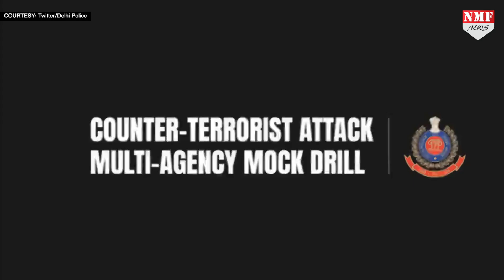दिल्ली के पॉश मॉल में घुसे 2 आतंकियों ने की गोलियों की बौछार, दिल्ली पुलिस ने जिंदा पकड़ा|Mock Drill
बीते शनिवार को दक्षिणी दिल्ली के पॉश MGF मॉल में आतंकवादियों के गोलियों की बौछार से खलबली मच गई. कुछ देर बाद पता लगा यह दिल्ली पुलिस की मॉक ड्रिल है. समय-समय पर सुरक्षा के दृष्टिकोण से दिल्ली पुलिस द्वारा ऐसे मॉक ड्रिल होते रहते हैं